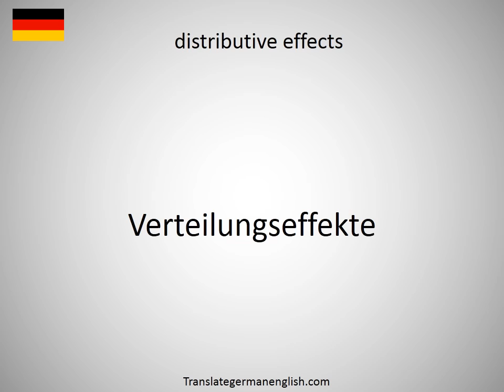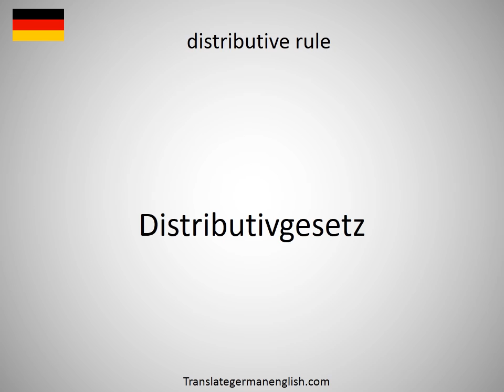How to say distributions in German?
How to say distributions in German? Learn the pronounciation distributions! How to Pronounce distributions. Expand your vocabulary, learn German words. Practice German online. Use this free pronunciation guide to practice words at a time. Learn German for free. Thank you for viewing, please like or subscribe! hoe om te sê, si të thuash, እንዴት እንደሚናገር, wie sagt man, comment dire, come dire, como dizer, как сказать, nasıl denir, cómo decir, 怎么说, πώς να το πω, hoe zeg je.